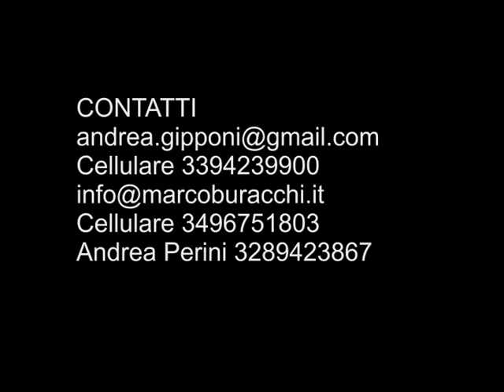Marco Buracchi band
suono metal chitarra